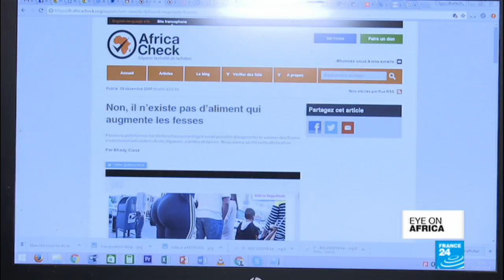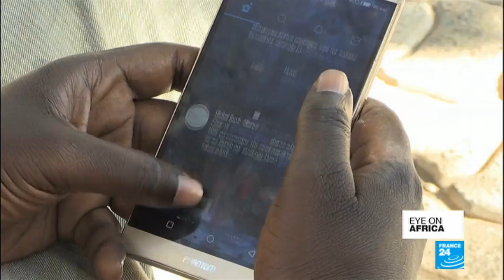Senegal: Sorting fact from fiction, fact checkers strives to debunk fake news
Senegal''s Africa check strives to debunk fake news